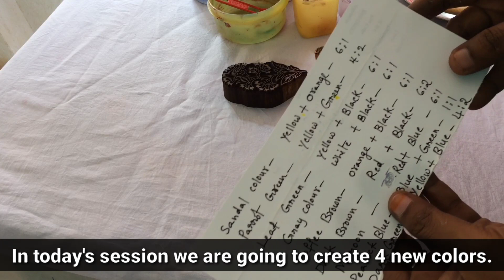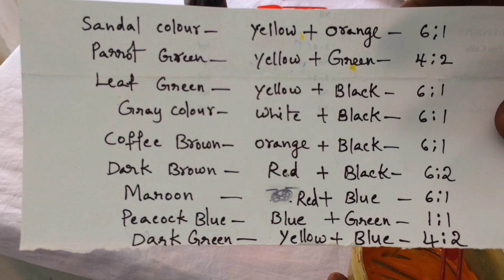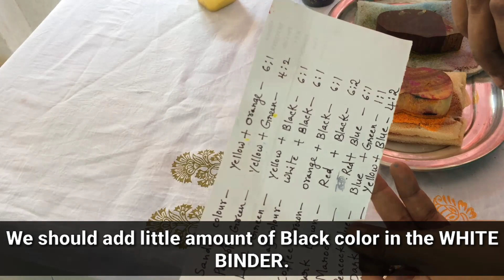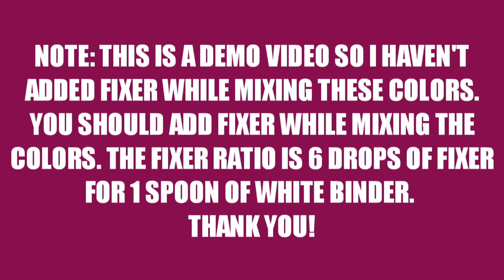Block Printing Part 8 | Block Printing Color Mixing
Hello all! This is Part 8 of Block Printing course. The course will be 1 week. I am covering each & every topics of Block Printing right from the basics. This is the 8th session of block printing. In this I have covered about Color Mixing Ratios.

Kindly do watch the entire video without skipping or else you may miss some of the important points. You can write down the important points in your notes while watching the lecture.

I have also uploaded entire Saree Screen Printing Course on my channel. If you have not watched yet, You can watch from here:

If you haven't watched the previous sessions of Block Printing Course, You can watch from here:

For Saree Screen Printing Materials, Contact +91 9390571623.